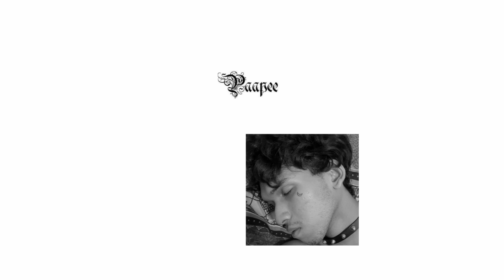Yung Moon6ix - iWOW (prod. PAIN)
Artist - 6ix12001
Lyrics - 6ix12001

(Social Connect)

(Lyrics)

Mujhe pata hai wo log aye
Mujhe pata hai wo log choos reh h mera energy
Can kiya meine pot ( skrrt)
Jala diya sare bridge, Daant crush kiya meine pills
Ride kar raha hoon City, East Side se West
Mein hoon Goth Boy Sinner

Mein nahi mangta mere maa se pyaar (Nah)
Sirf mangta hoon pills
Mein nahi mangta mere maa se pyaar
Sirf mangta hoon mei pills aye aye
Love you Mummy aah

Maa ki izzat karna chaiye, Sober hone ke badh bura lagta hai.

Mein ye nahi dikhana chahta hoon ki mein kitna cool hoon, Mein ye bata na chahta hoon ki nashe ne mujhe kitna harami aur madarchxd banaya.

 -6ix12001